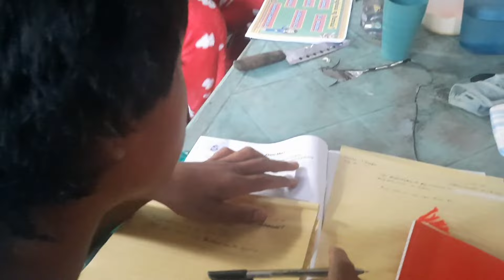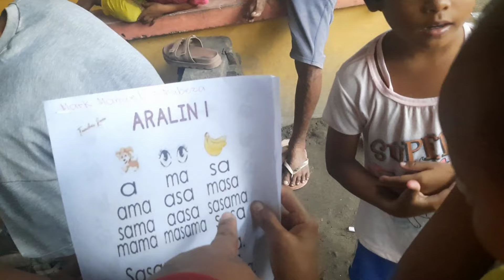🇵🇭ARRIANE BINISITA KO ULI GRABE DAMI NA NILA SA BAHAY😱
SALAMAT PO MGA KALINGAP!